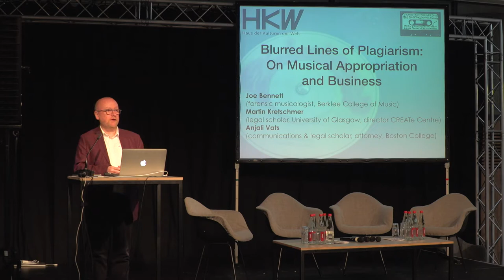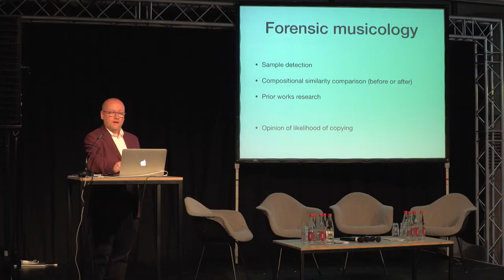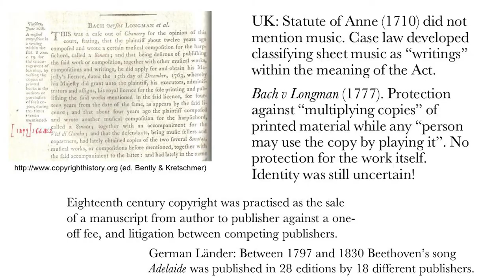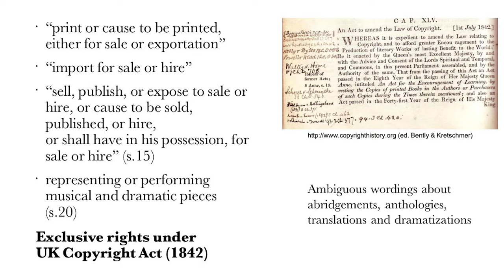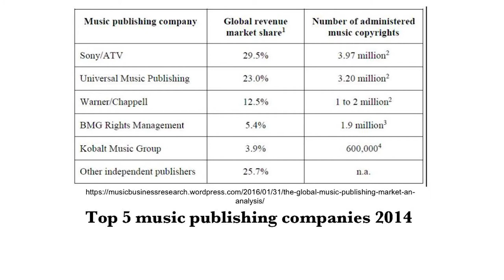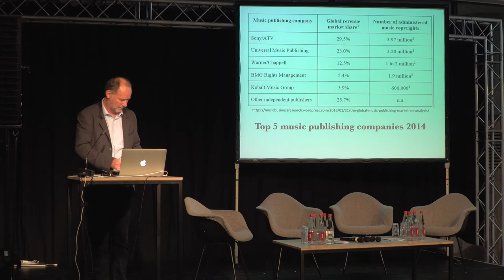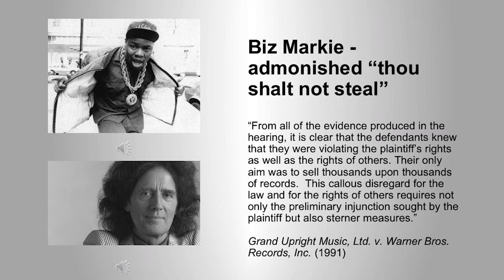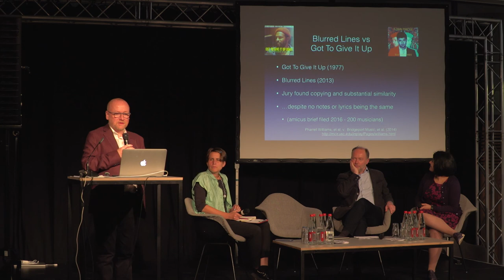Blurred Lines of Plagiarism: On Musical Appropriation and Business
Part of “100 Years of Copyright”

With Joe Bennett, Martin Kretschmer, Anjali Vats, moderated by Andrea Goetzke

Talk, Oct 20, 2018

Film and production: Can-doc